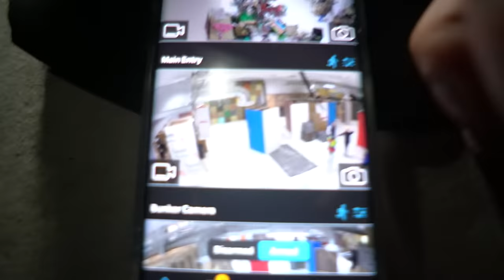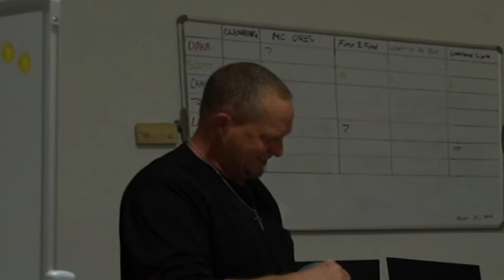I Made SECRET Vents To CHEAT in Hide and Seek!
I Made SECRET Vents To CHEAT in Hide and Seek! with Preston 👊

❤️ FRIENDS!